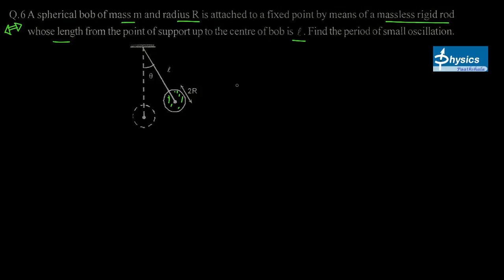SHM doubt-2 asked by ARNAB (TRIPURA)